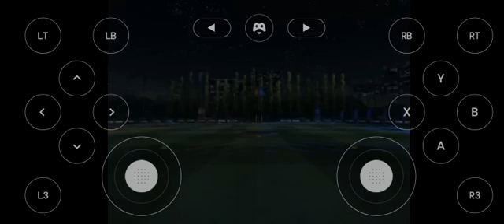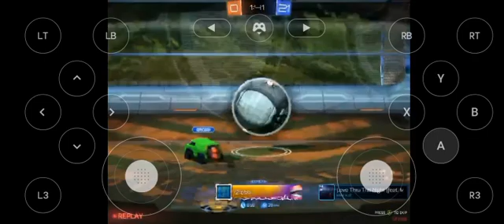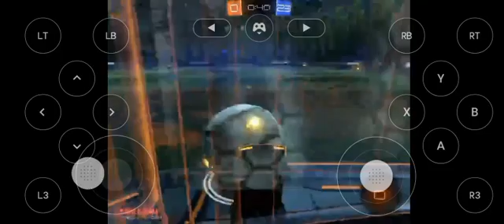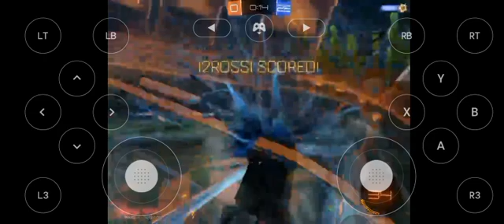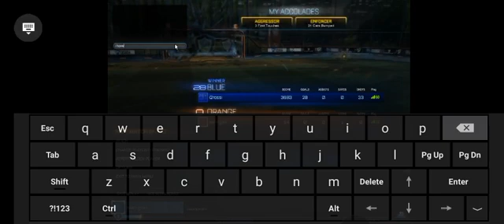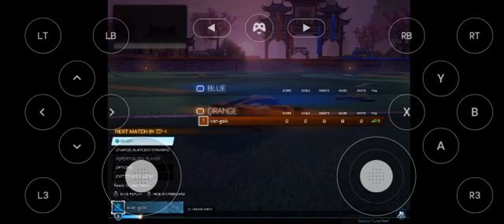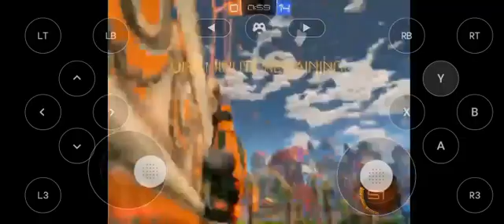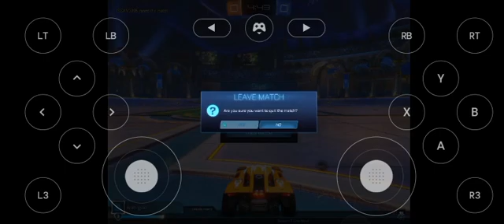Rocket league Episode 1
I really suck on this game anyways I have fun time playing this for the first time on phone
but is very hard to play this game if I have great
console I will play great but that will not happened really now